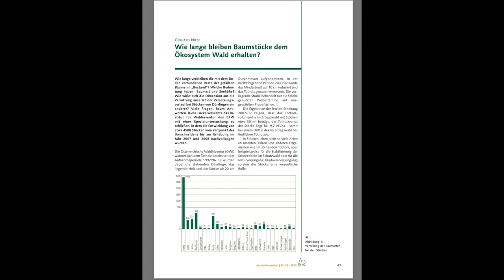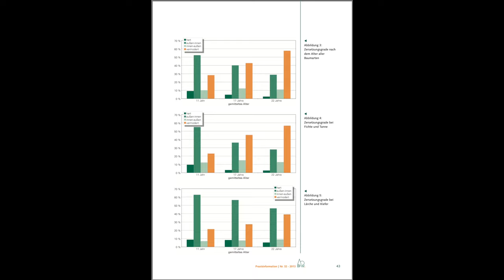Der Wald in vier Jahreszeiten - Winter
Das ist ne spontane Reihe. Ich hab mir also keinen Plan gemacht was im Winter drankommen soll und was dann im Frühling wichtig ist etc. Wir laufen vier (vielleicht auch fünf) mal durch das gleiche Waldstück und schauen uns an was es neues gibt. Eventuell ist zum Schluss dann nochmal Winter... für eine Zusammenfassung.